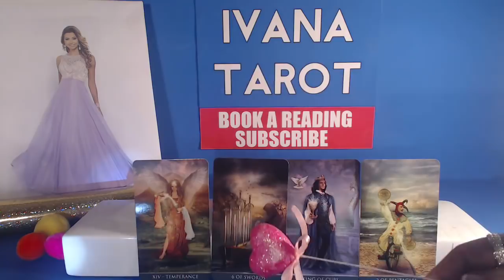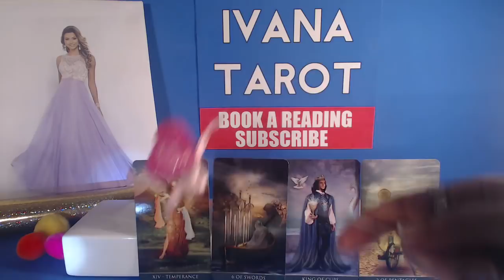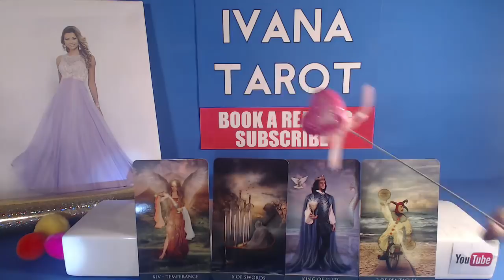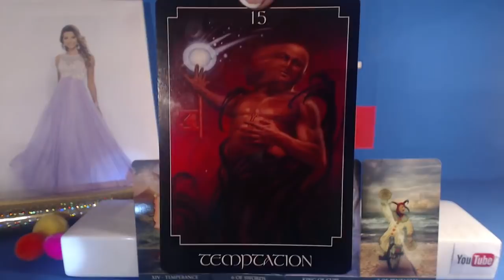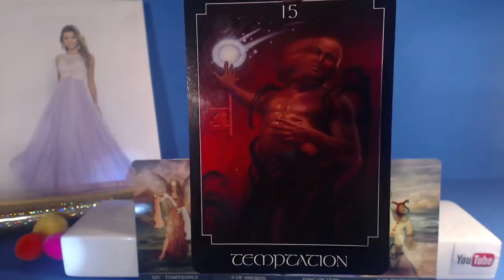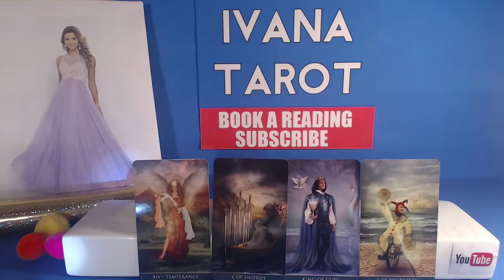💖 Yes, I Believe - Daily Tarot Reading